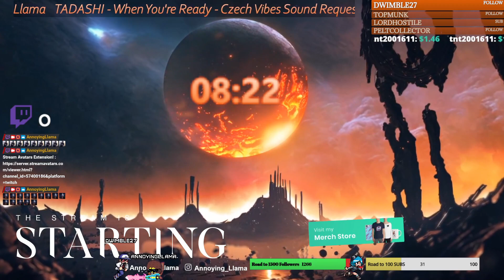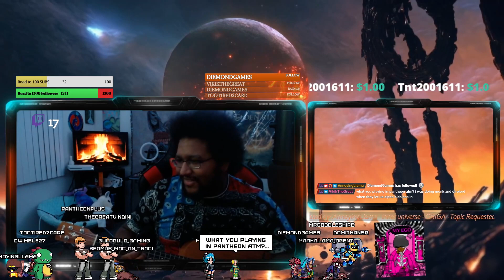Annoying Llama Vs Pantheon Rise of the Fallen prealpha "Streamer Week!" (Day 1)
This is a VOD of my gameplay of "Pantheon Rise of the Fallen" Pre Alpha. I hope everyone enjoys the gameplay and have some fun.